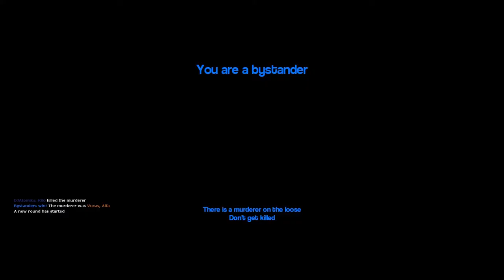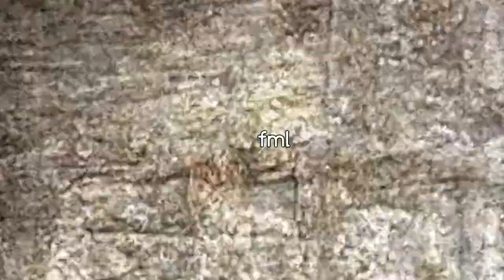Spooky Murder! - GMod Funny Moments #13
We had lotsa fun playing on this Halloween-themed map!

Garry's Mod is owned by Garry and Valve